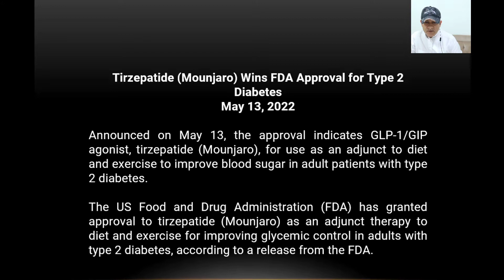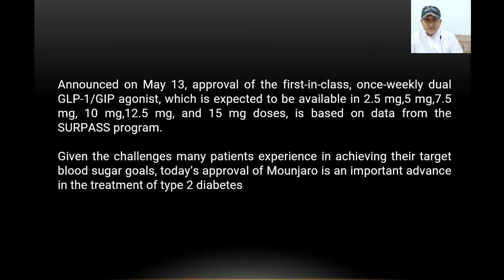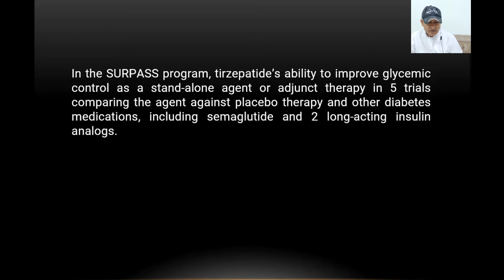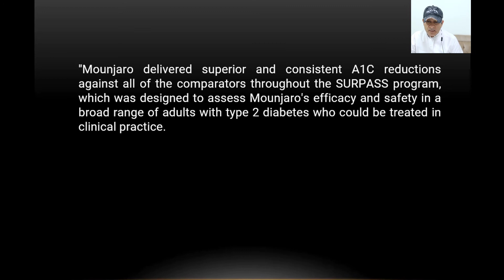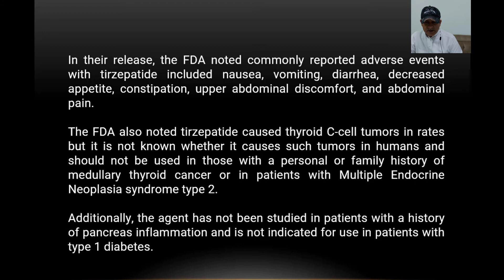Tirzepatide (Mounjaro) : Promising in Lowering A1c and Body Weight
Tirzepatide sold under the brand name Mounjaro is a medication used for the treatment of type 2 diabetes.
Tirzepatide is given by subcutaneous injection (under the skin).
Tirzepatide is a first-in-class medication that activates both the GLP-1 and GIP receptors, which leads to improved blood sugar control.

Tirzepatide was approved for medical use in the US in May 2022.
Glucagon-like peptide-1 (GLP-1) and glucose-dependent insulinotropic polypeptide (GIP)
are hormones involved in blood sugar control.